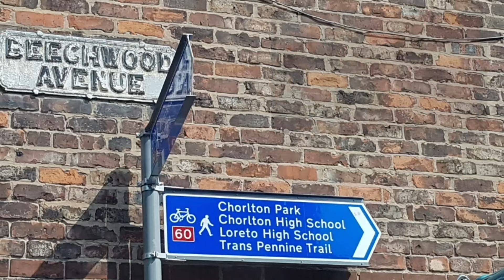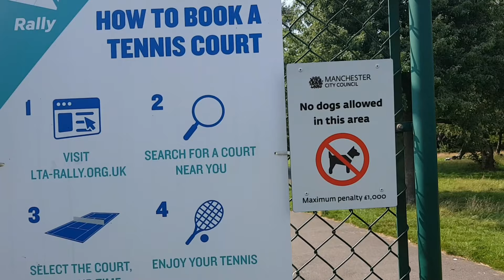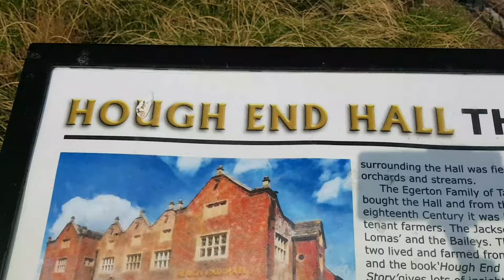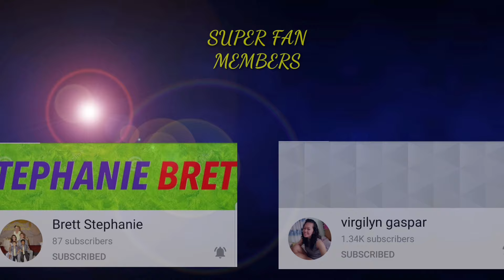PARANG SA PINAS ANG INIT//WALKING IN THE PARK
Please visit my channel members guys ,just click their channel link and leave a comment on thier video para mabalikan din nila kayo and please dont forget to like and subscribe guys , thank you so much 😘💕

Facebook Page; Recell Lewis